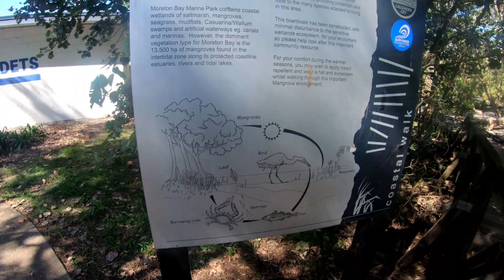Bulcock Beach to Golden Beach down to Pelican Waters. Great beaches as we walk the Coastline of sun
Further on the Queensland Coast walk, down the Sunshine Coastline you will come across Kings beach. Go around the corner, past Happy Valley to the huge wide beach and spit of Bulcock beach. We than complete our walk down Golden Beach,, a very long thin beach which curves around the waterways into Pelican Water where you will see these magnificent birds. The beautiful coastline of Queensland Coast between Noosa and Pelican Waters is full of gorgeous beaches. Hopefully these videos give you a flavour of this marvellous place called Sunshine Coast and encourage you to come soon. Enjoy